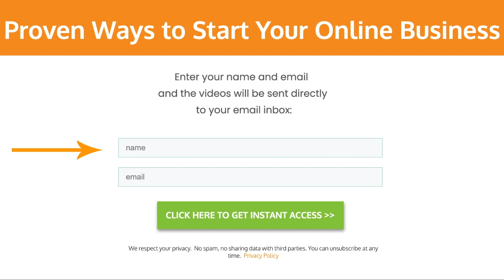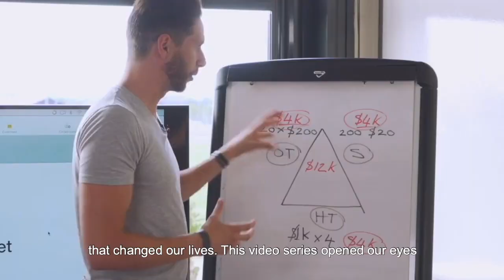There's Still Time to Learn Skills That Can Change Your Life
A digital entrepreneur shares his experience with learning new online skills in this digital era.
With the right mindset and by applying proven methods, it's possible to start and run an online business.  It's possible to change your life.

**Please note**
We are digital entrepreneurs. We recommend products and services that we know, trust and use ourselves.  We believe what sets us apart from many online business systems is our integrity. We also take your privacy very seriously.